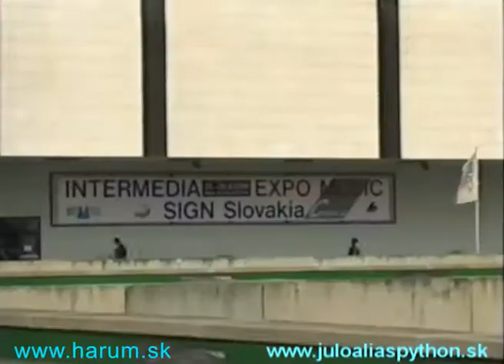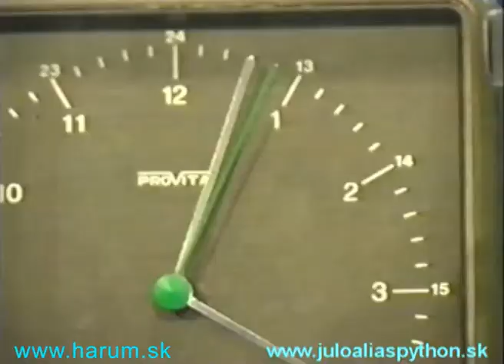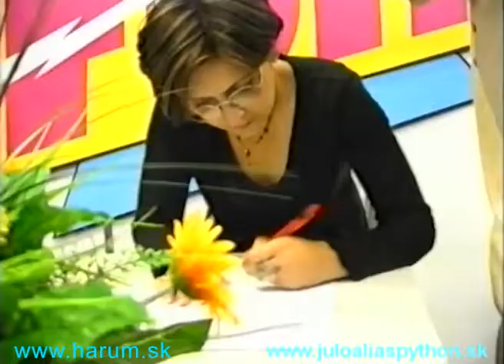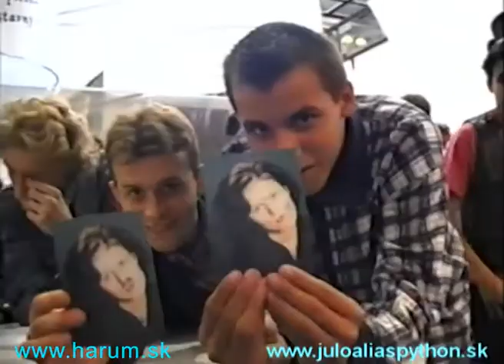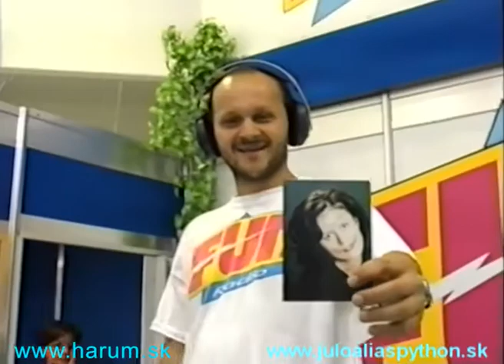Julo alias Python - Fun radio Intermedia Incheba BA (1998)